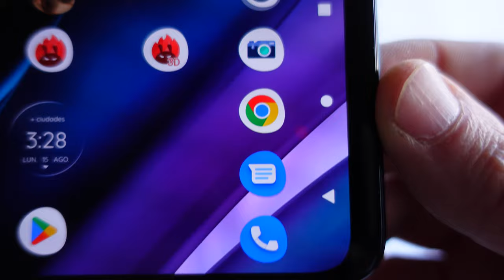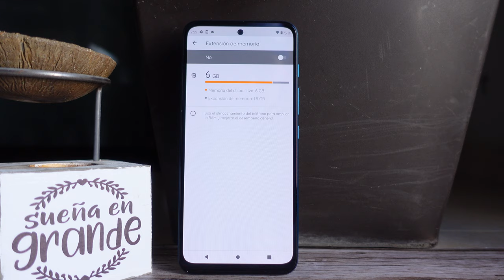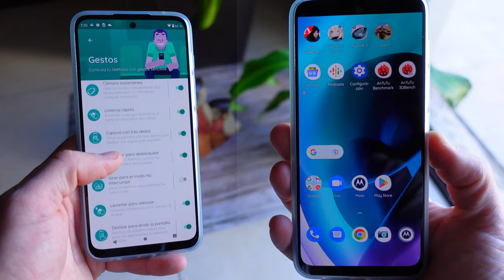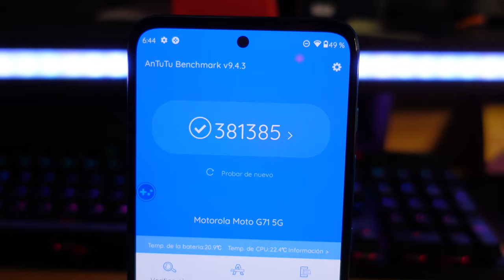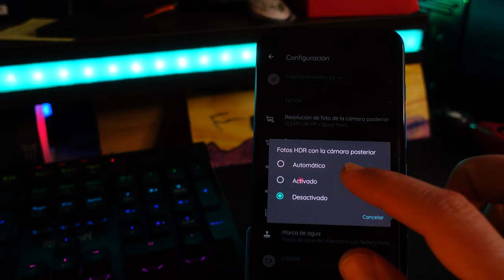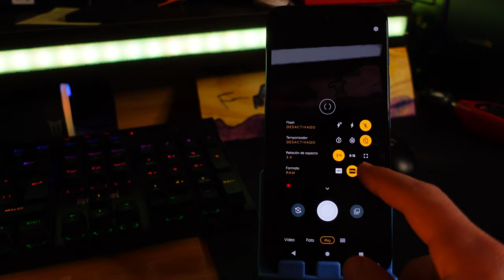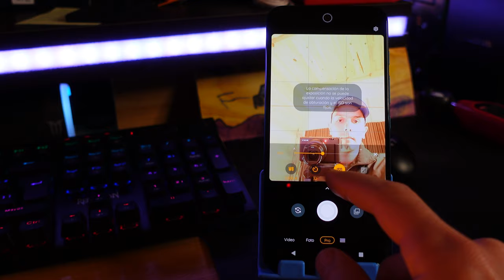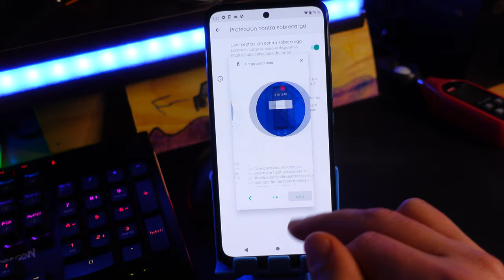Motorola Moto G71 5G | Qué difícil la tiene...!!!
Participa del sorteo de un Motorola e32 NUEVO entre los seguidores del canal!!! En el video están las condiciones para poder ganártelo, es totalmente gratis!!
También te invito a conocer este Moto G71 5G y ver de todo lo que es capaz de hacer, qué sorpresa nos tiene preparado este teléfono?

El Motorola Moto G71 5G es un smartphone Android potenciado por un procesador Snapdragon 695 acompañado de 6GB o 8GB de RAM y 128GB de almacenamiento interno. El Moto G71 tiene una pantalla OLED de 6.4 pulgadas a resolución FHD+ y la cámara de fotos es un conjunto triple con sensor principal de 50MP secundado por cámaras de 8MP y 2MP, mientras que la cámara frontal es de 16MP. Completando las características del Moto G71 5G encontramos una batería de 5000 mAh de carga rápida, lector de huellas lateral, y Android 11.